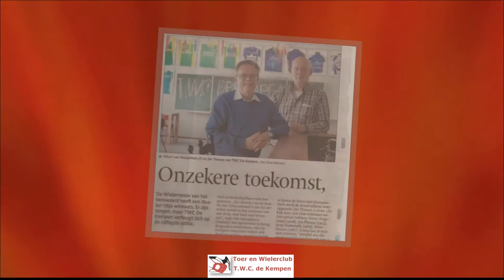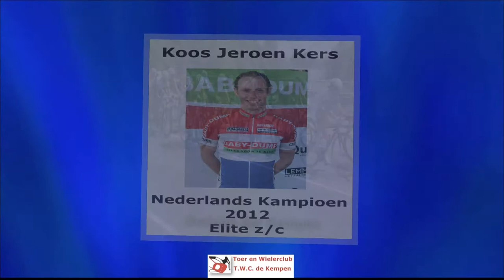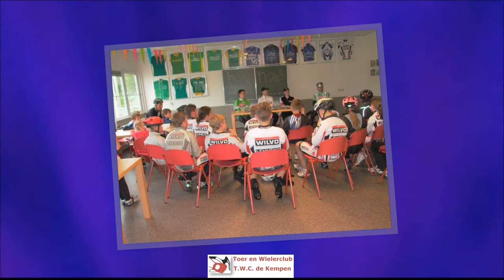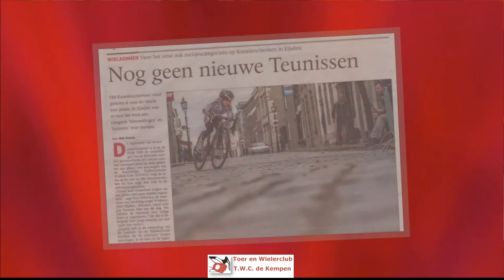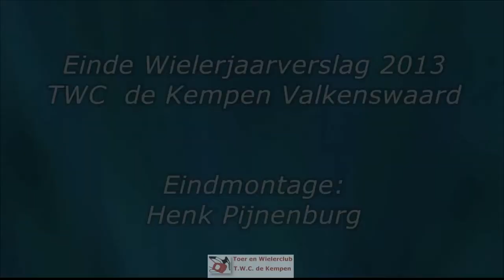2013 Wielerjaarverslag TWC de Kempen